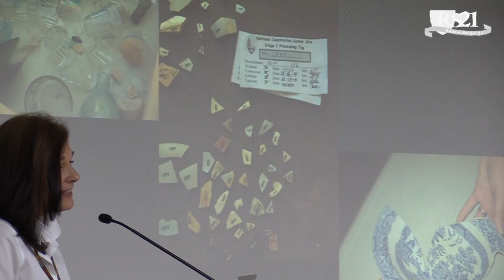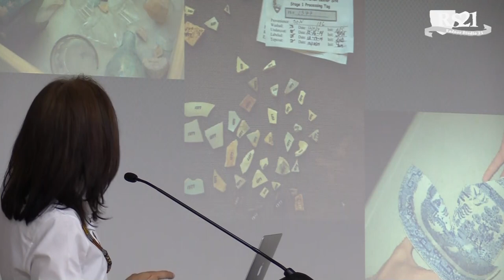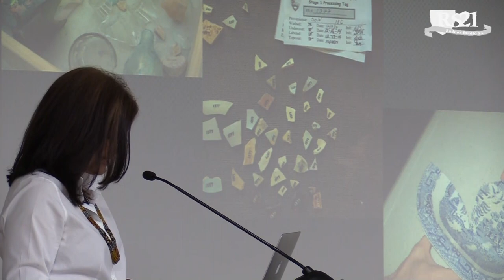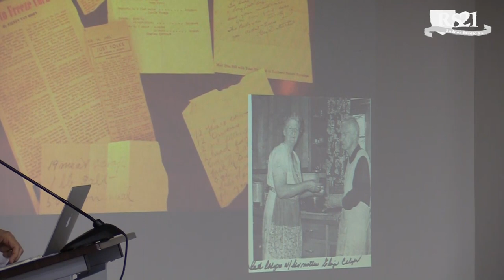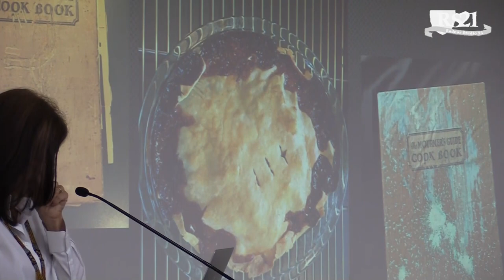Author Elizabeth Mosier at Radnor Memorial Library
Elizabeth Mosier, local author & Bryn Mawr College instructor, debuted and discussed her latest book, EXCAVATING MEMORY, at Radnor Memorial Library on April 9, 2019.